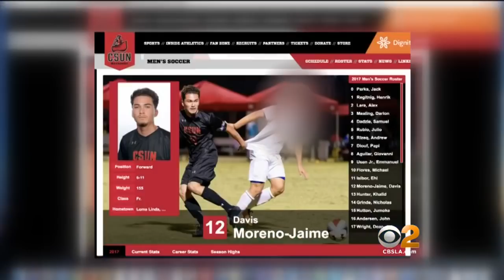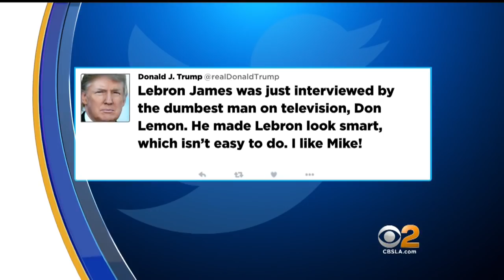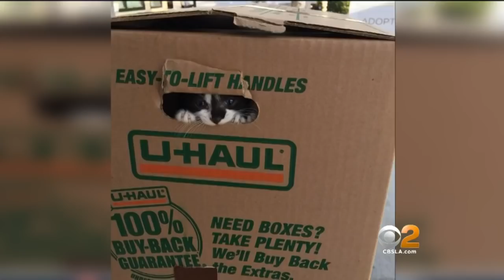CBS2 News at 11:00 p.m. (Aug. 3)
A home's security camera caught the dramatic moments leading up to an officer-involved shooting in Oxnard where the suspect beat up the officer.